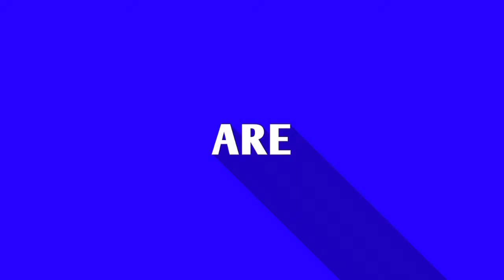SIMPLE DESIGN 😍 || HOW TO DRAW SIMPLE HENNA DESIGN FOR BEGINNERS || தமிழ் || TUTORIAL || 2021..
SIMPLE DESIGN😍🌿 || DESIGNING CLASS FULL VIDEO 🌿💜 ||STEP-BY-STEP ||தமிழ். ||

Descriptions

Riza Mehandi services
- Bridal | Non bridal mehandi Art for all occasions
- Natural henna cones wholesale | Retail
- Natural Nail Henna cones | Hair henna products
- Professional Mehandi Classes ( Master Bridal | Henna Mixing)
- We do island wide delivery

mehndi (Henna) basic design step by step, mehndi (Henna) practice book, Basic mehndi design,Mehndi beginner,Mehndi techniques

New Easy and Simple Mehndi(Henna) Designs For Beginner Girls. For girls it is exciting to draw various patterns of henna on hands and feet

We are specialized in every kind of mehndi designs like.